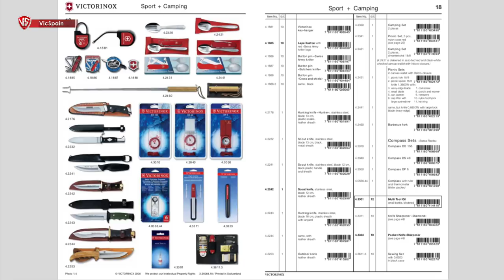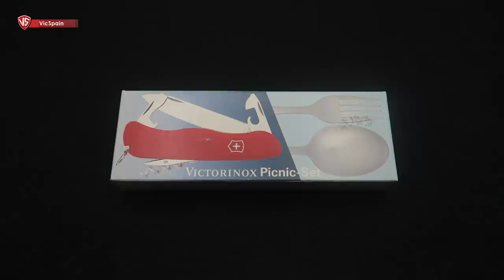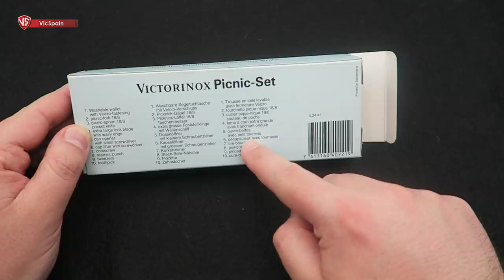VICTORINOX PICNIC SET - SPORT & CAMPING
➜ Victorinox Picnic Set - Cuchara y tenedor de Victorinox
➜ Victorinox Sport and Camping - Cubiertos de Victorinox
➜ Victorinox spoon - Victorinox fork - Victorinox camping
➜ Victorinox 4.2441 Picknicker
➜ Victorinox 4.2431 Spartan